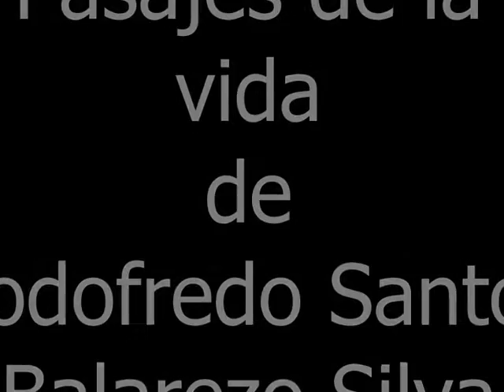GODOFREDO SANTOS BALAREZO SILVA (1938-2015)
RECUERDO DE LA PRIMERA SEMANA DE SU SENSIBLE FALLECIMIENTO

Me siento muy triste
al pasar las horas y al caer la noche llega mi pena y empieza mi tristeza , el amor de mi vida dejo de existir y mi corazón se invade de dolor , no se cuanto tiempo podré soportarlo , al despertar buscó aquel que me acompañó por muchos años y que supo darme con amor y ternura muchas alegrías y momentos maravillosos.
Digno de un hombre trabajador , amoroso , respetable , un buen amigo , un buen hijo , hermano y padre.
Su lucha por la vida fue de un guerrero , supo llevar con mucha fuerza su terrible enfermedad , el cáncer , el maldito cáncer ! lo arrancó de mi lado llevándose con el parte de mi vida , ahora solo esperó que junto a dios encuentre la paz , la tranquilidad , la calma que se merece , desde lo mas hondo de mi corazón alzo mi voz para decirte ‪#‎GODOFREDO‬ ‪#‎TEAMO‬ ‪#‎TEAME‬ ‪#‎TEAMARE‬ ‪#‎HASTAELULTIMOINSTANTEDEMIVIDA‬
DE TU GRAN AMOR DIANA